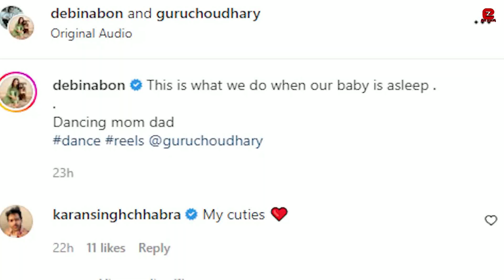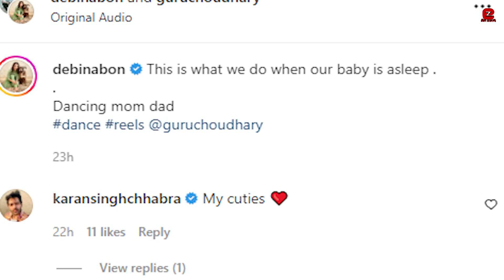Debina Bonnerjee's lovely moments with her Daughter Lianna's First Photoshoot With Gurmeet Choudhary